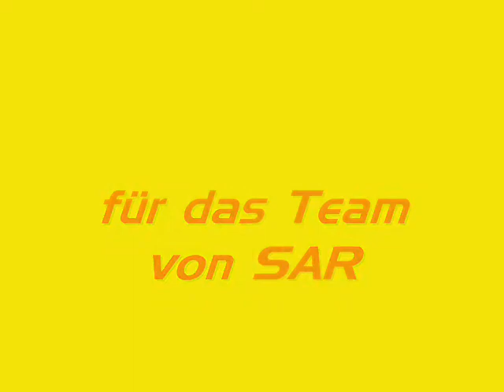Search and Rescue 4 Let's Play Trailer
Kleine Vorschau für das doch schon etwas ältere Spiel welches ich demnächst let's playen möchte.